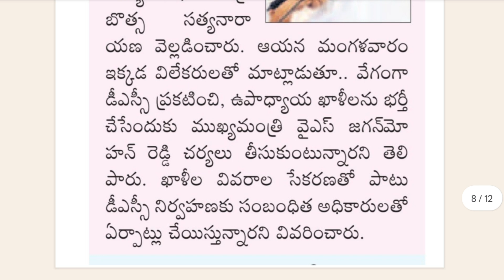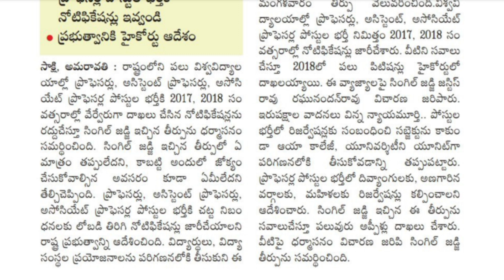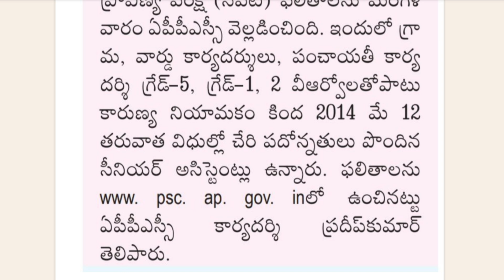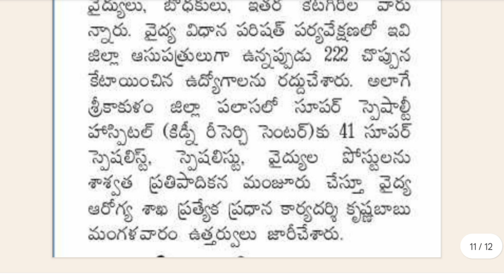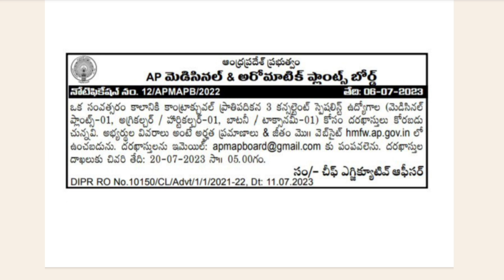మూడు వైద్య కళాశాలకు పోస్ట్లు మంజూరు | AP DSC Latest News today | AP Latest jobs Notifications update